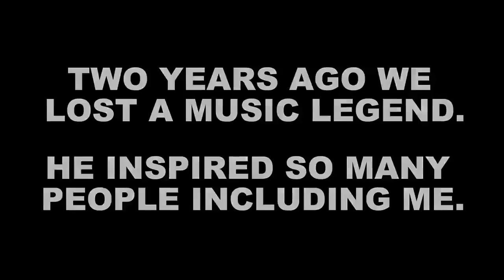Michael Jackson A Capella Cover P.Y.T Pretty Young Thing) - Mike Tompkins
〝music voice and mouth〞

بدون ألآت موسيقيه

فقط مؤثرات صوتيه معدله